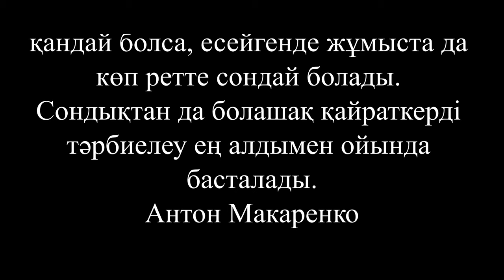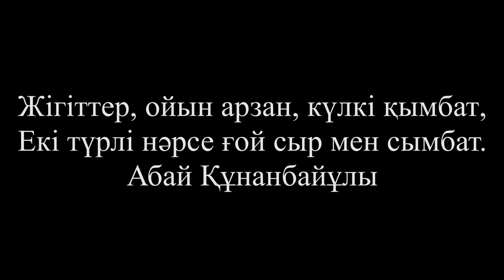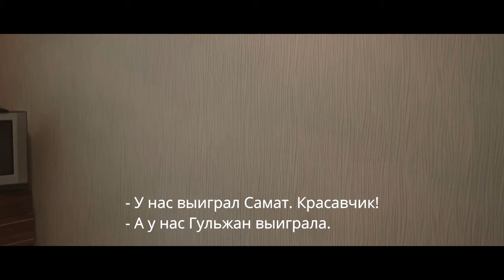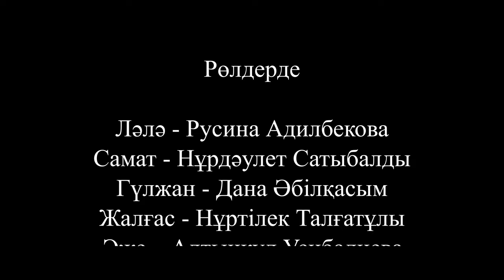Балалар қауіпті ойын ойнап адам өлтірді / Ойын/ Игра / Казахстанский фильм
Жас балалардың ойыны, өлімге дейін апарды